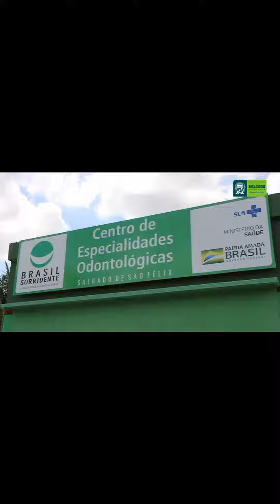SALGADO EM FOCO - A prefeitura buscando sempre servir ao povo de Salgado com o que há de melhor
O NOVO Centro de Especialidades Odontológica (CEO) realiza serviços de odontologia, com especialistas como Odontopediatra, tratamento de Endodontia, chamado de canal, periodontia, realização de limpeza dentária profunda, remoção de tártaro, aplicação de flúor, raios-X, entre outros.

O CEO conta com uma equipe de profissionais altamente capacitados em diversas áreas da odontologia, equipamentos modernos e avançados, e uma estrutura completa para realizar os tratamentos. já atende cerca de 100 pacientes por semana.

“ Buscamos sempre servir ao povo de Salgado com o que há de melhor, por isso peço as médicos e servidores que cuidem bem dos paciente Salgadenses” ressaltou o prefeito Dr. Joni Oliveira.

Mais Trabalho!
Mais Saúde!

Prefeitura municipal de Salgado de São Félix

Créditos imagens e texto: Assesoria de comunicação da Prefeitura de Salgado de São Feliz